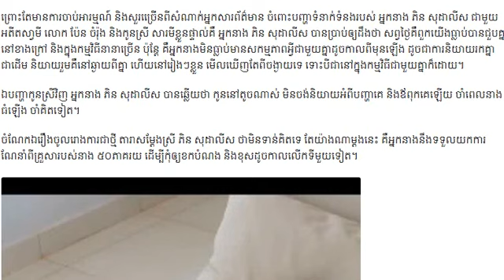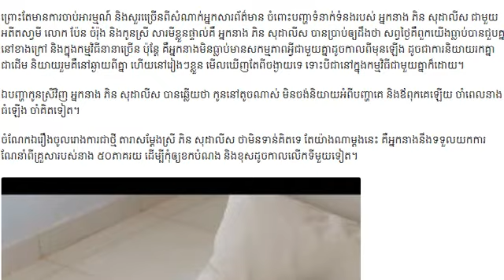ប្លែកធ្លាយមូលហេតុដែល ភិន សុដាលីស មិនទាន់ចង់បានគូស្នេហ៍ថ្មី ស្របពេលជួប ប៉ែន ចំរុង ញឹកញយ..!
មេម៉ាយចាយរាង អ្នកនាង ភិន សុដាលីស បានលែងលះជាមួយអតីតស្វាមីគឺ លោក ប៉ែន ចំរ៉ុង កាលពីឆ្នាំ២០១៦ មកម្ល៉េះ ដោយបន្សល់ទុកនៅគ្រាប់ឈាមជាចំណងដៃ គឺកូនស្រីដ៏គួរឲ្យស្រលាញ់ម្នាក់ គឺ អូន ខេធើរីណា មានអាយុ២ឆ្នាំហើយ។